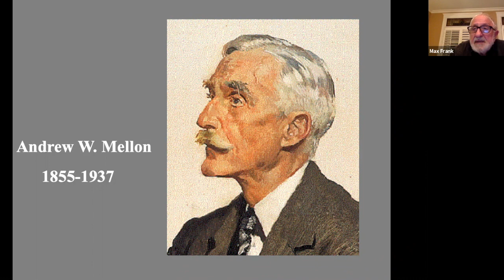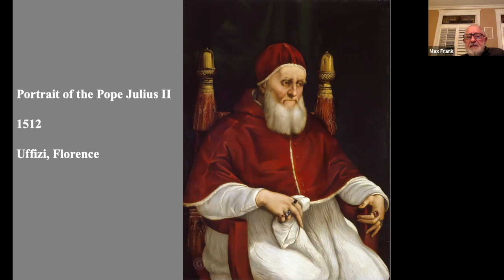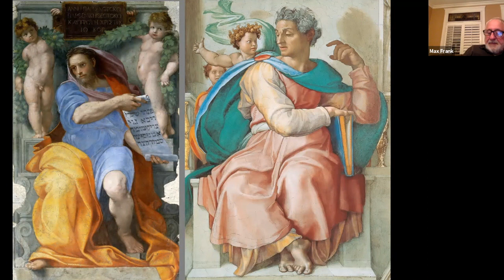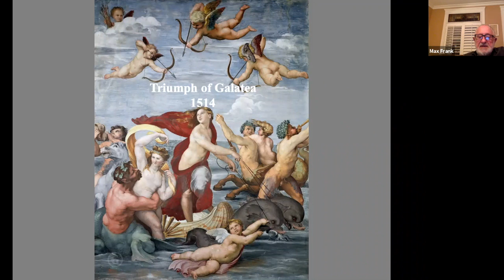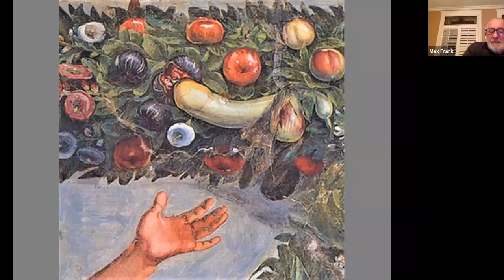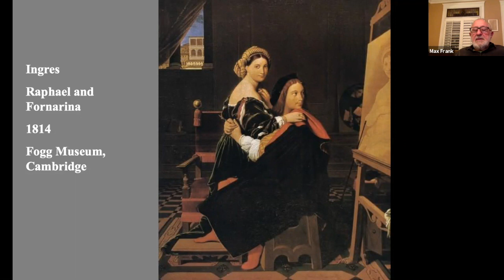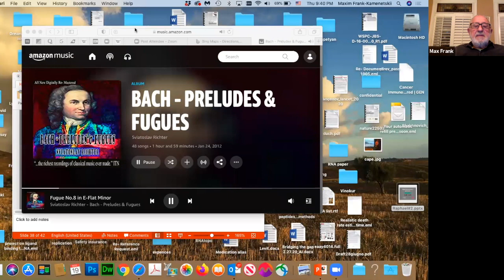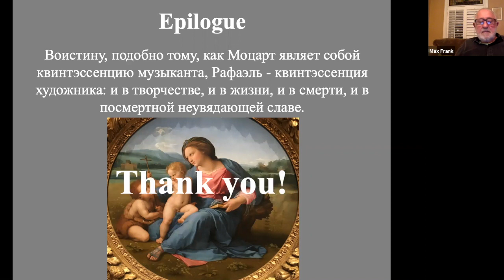Club E-20 (Boston) Maxim Frank-Kamenetskii Rafael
This video was recorded during Covid 19 isolation.  Maxim Frank-Kamenetskii made a presentation about Rafael in November 2020